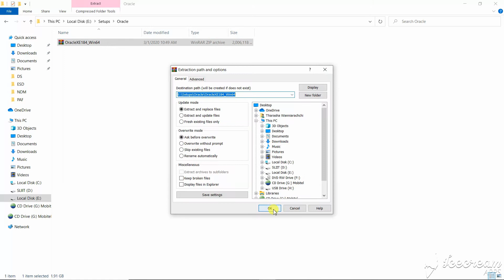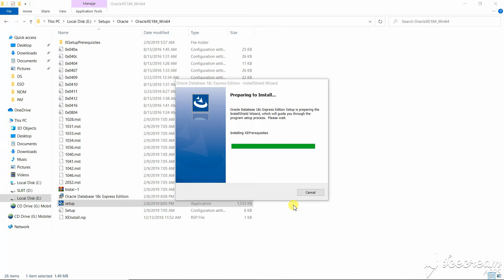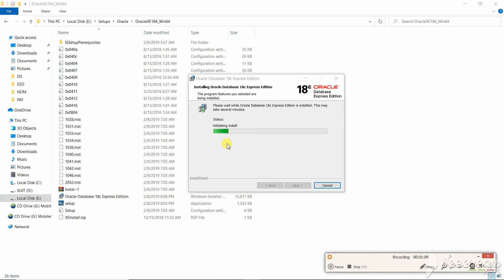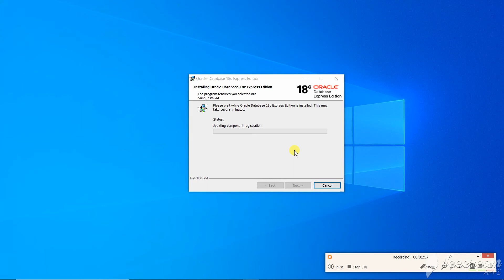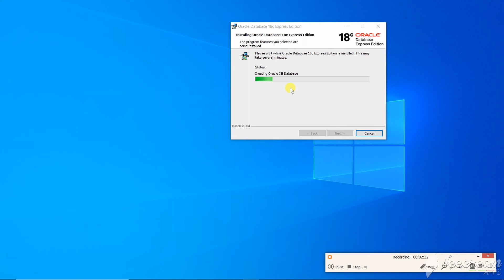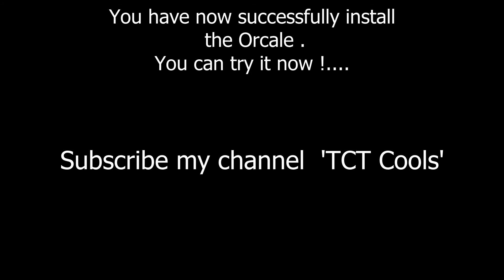How to Install Oracle Database 12c on Windows 10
Installing Oracle Database Express Edition (XE 184 Win64)
Check the password from the video